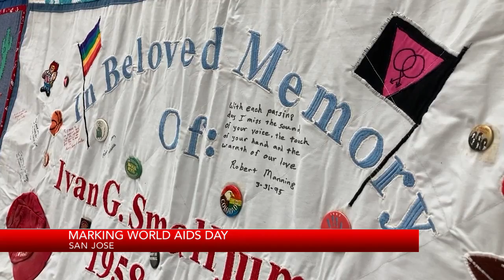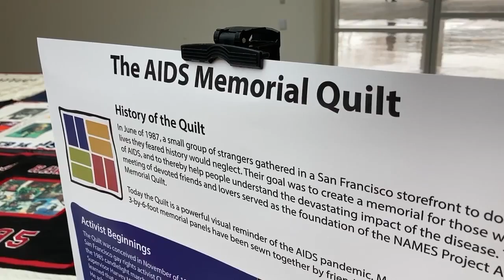San Jose commemorates World AIDS Day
KRON4's Charles Clifford reports.